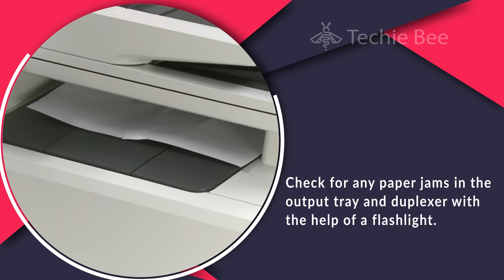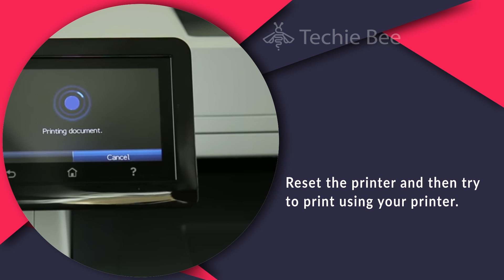How To remove Paper Jam error In HP LaserJet Pro M452dw Printer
Follow the easy steps to solve the paper jam error.

1.Open the input tray and check for any paper wrinkling.
2.Clear away the wrinkled paper from the input tray.
3.Check for any paper jams in the output tray and duplexer with the help of a flashlight.
4.Clear the jammed paper from inside the printer.
5.Check and clean the paper feed roller in case any foreign objects found.
6.Check for the clearance of error message on the printer’s control panel.
7.Reset the printer and then try to print using your printer.
8.Service the printer if the issue is not resolved.